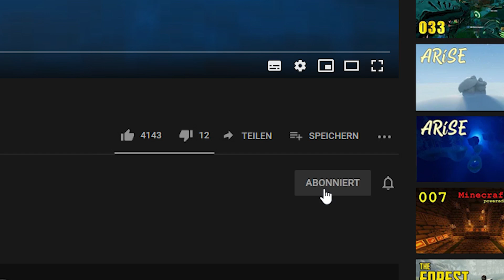Seidenhof Guide auf deutsch - Palast der Nerub'ar - Wow The War Within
In diesem Video zeige ich euch Tipps und Tricks für den Kampf, sowie unsere erfolgreichsten Taktiken, um diese herausfordernden Bosse zu besiegen. Anub'arash, ein bösartiger Neruber-Kriegsherr, beschwört tödliche Schwärme von Dienern und zerstörerische Schattenmagie. Seine Angriffe erfordern schnelle Reaktionen und perfekte Koordination innerhalb der Gruppe. Takazj, der finstere Wächter, ist eine albtraumhafte Spinne mit tödlichen Giften und listigen Fähigkeiten. Achtet auf ihre Fallen und sorgt dafür, dass euer Team immer auf der Hut ist, um diesen furchterregenden Feind zu bezwingen!

00:00 Intro
00:22 Anub'arash und Takazj
00:48 Durchbohrende Eruption
01:10 Adds Fokus
01:17 Sturmangriff
03:25 Existent zertrümmern
04:15 Durchbohrender Schlag
04:34 Netzvortex
04:57 Kataklystische Entropie
05:45 Stachelsturm
06:15 Schwarm

✶ World of Warcraft - Tipps und Tricks ✶

World of Warcraft - Tipps und Tricks (2024)